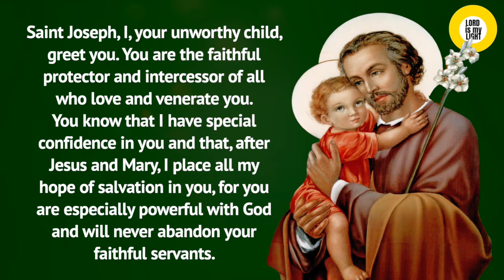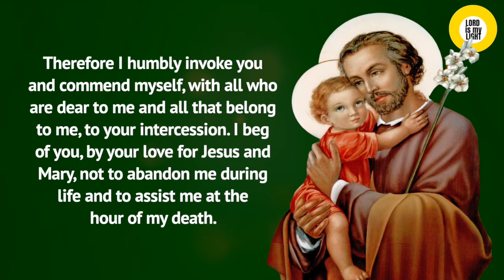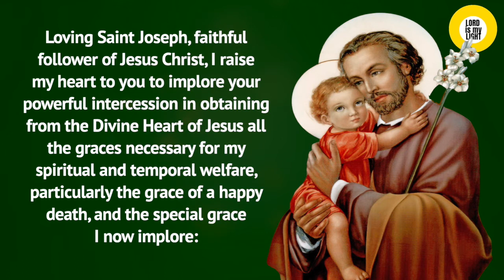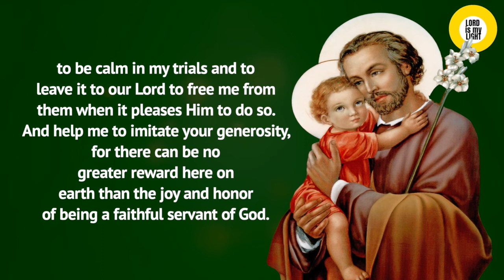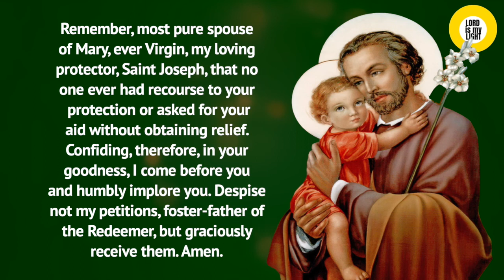NOVENA TO ST. JOSEPH - DAY 4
Intro Prayer

Saint Joseph, I, your unworthy child, greet you. You are the faithful protector and intercessor of all who love and venerate you. You know that I have special confidence in you and that, after Jesus and Mary, I place all my hope of salvation in you, for you are especially powerful with God and will never abandon your faithful servants.

Therefore I humbly invoke you and commend myself, with all who are dear to me and all that belong to me, to your intercession. I beg of you, by your love for Jesus and Mary, not to abandon me during life and to assist me at the hour of my death. Glorious Saint Joseph, spouse of the Immaculate Virgin, obtain for me a pure, humble, charitable mind, and perfect resignation to the divine Will. Be my guide, my father, and my model through life that I may merit to die as you did in the arms of Jesus and Mary.

Loving Saint Joseph, faithful follower of Jesus Christ, I raise my heart to you to implore your powerful intercession in obtaining from the Divine Heart of Jesus all the graces necessary for my spiritual and temporal welfare, particularly the grace of a happy death, and the special grace I now implore:

Guardian of the Word Incarnate, I feel confident that your prayers on my behalf will be graciously heard before the throne of God. Amen.

Daily Prayer

Saint Joseph, I thank God for your privilege of being God’s faithful servant. As a token of your own gratitude to God, obtain for me the grace to be a faithful servant of God as you were. Help me to share, as you did, the perfect obedience of Jesus, who came not to do His Will, but the Will of His Father; to trust in the Providence of God, knowing that if I do His Will, He will provide for all my needs of soul and body; to be calm in my trials and to leave it to our Lord to free me from them when it pleases Him to do so. And help me to imitate your generosity, for there can be no greater reward here on earth than the joy and honor of being a faithful servant of God.

Concluding Prayer

Remember, most pure spouse of Mary, ever Virgin, my loving protector, Saint Joseph, that no one ever had recourse to your protection or asked for your aid without obtaining relief. Confiding, therefore, in your goodness, I come before you and humbly implore you. Despise not my petitions, foster-father of the Redeemer, but graciously receive them. Amen.